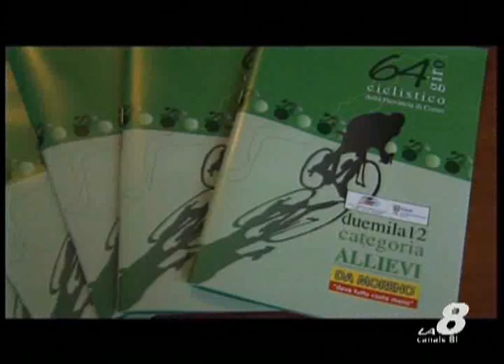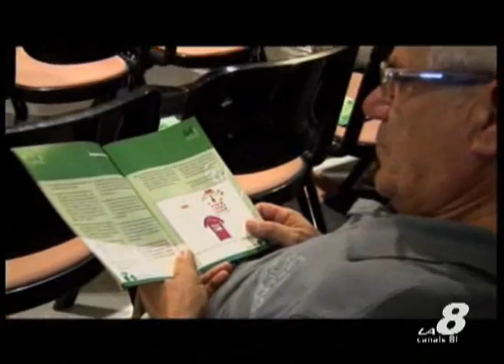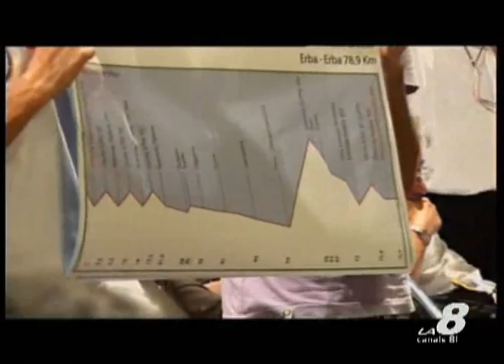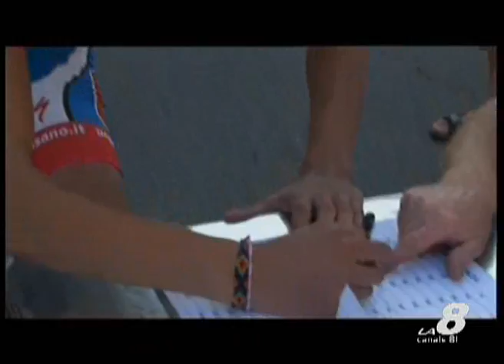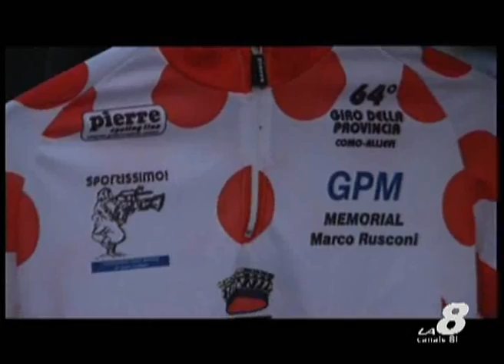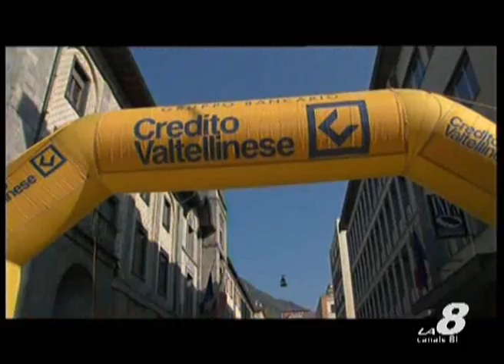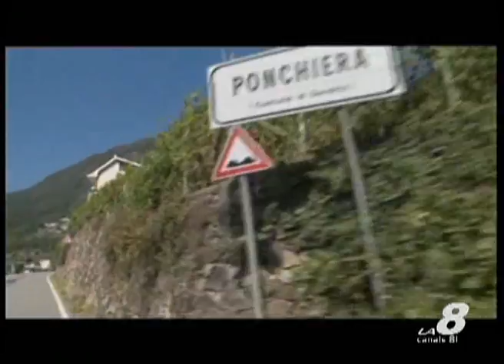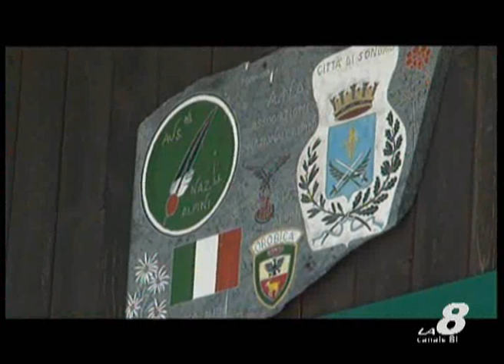Sportissimo: 64° giro della provincia di Como categoria allievi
il 64° giro della provincia di Como categoria allievi:
- presentazione
- cronoprologo Appiano Gentile
- 1^ tappa Sondrio
immagini e commento di Angelo Gaudenzi